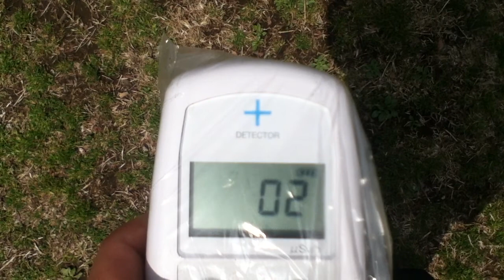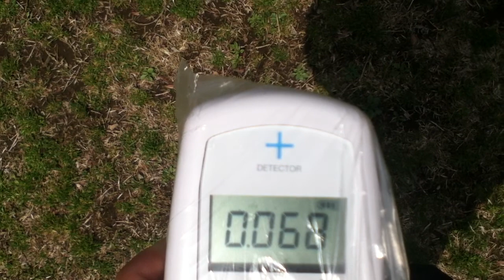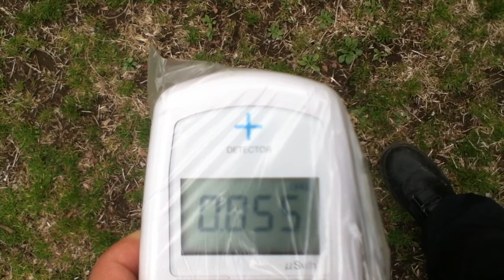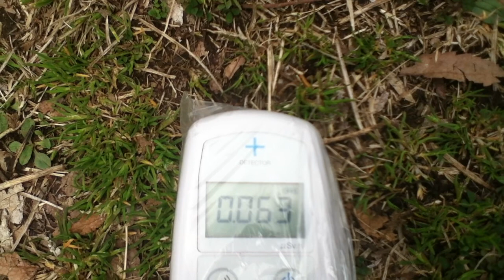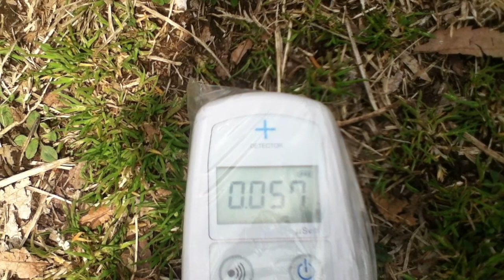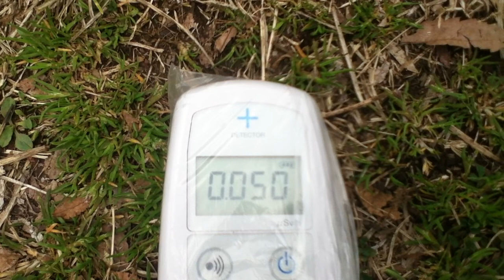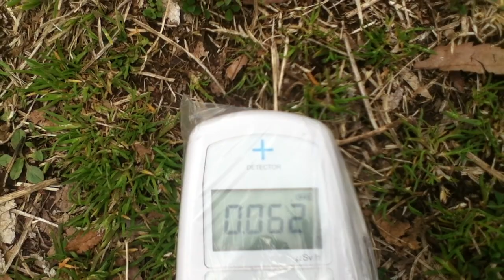世田谷区砧公園 アスレチック広場 芝生上1m約0.055μSv/h 地表約0.063μSv/h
2012年3月25日に測りました